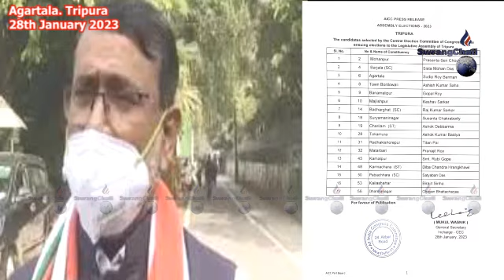II Congress 17 Seatni Candidate Sakwlai Rwkha II